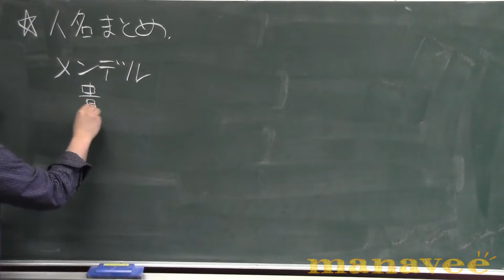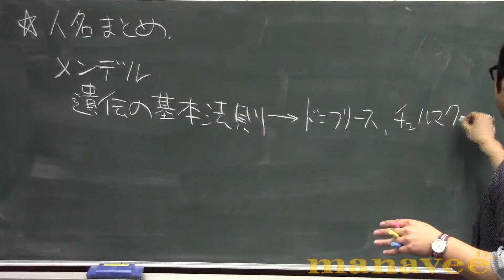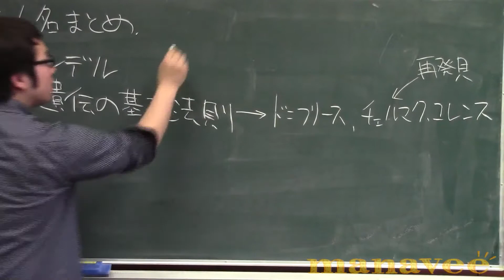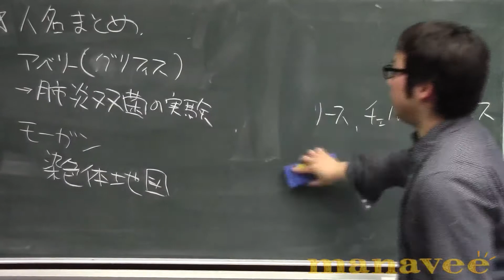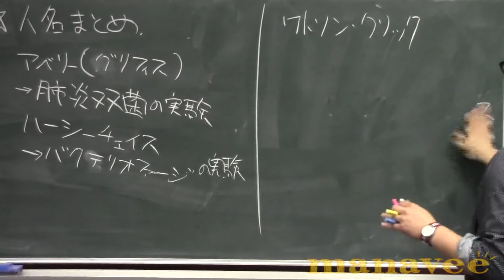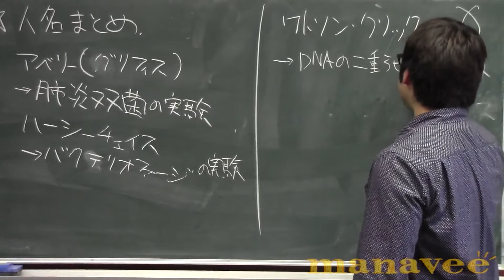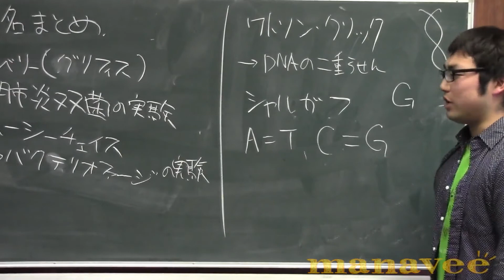人名まとめ-18